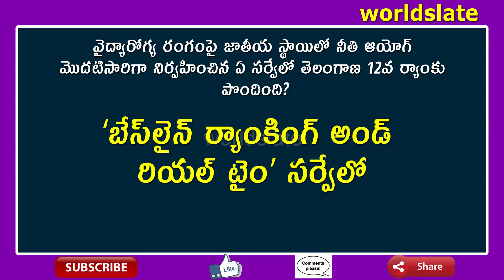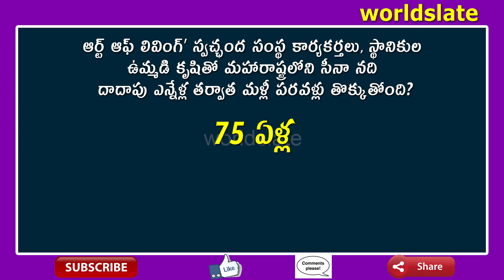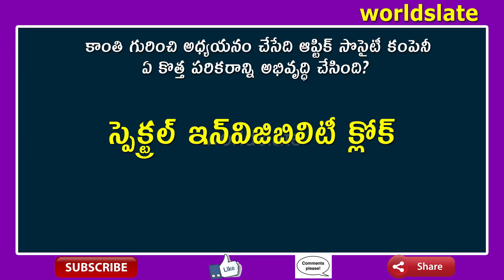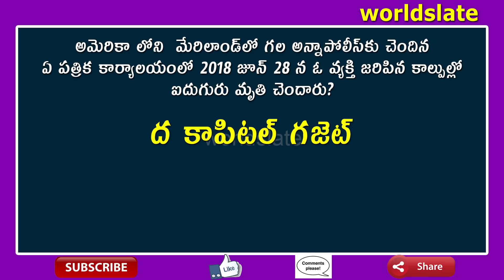Current Affairs 30th June 2018 | General knowledge bits for all competitive Exams